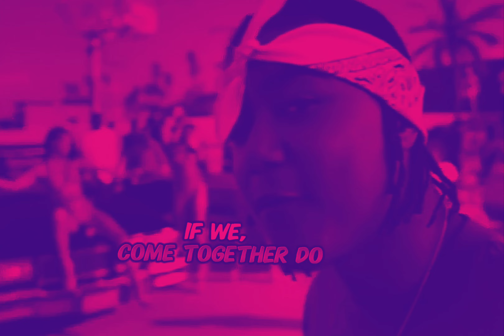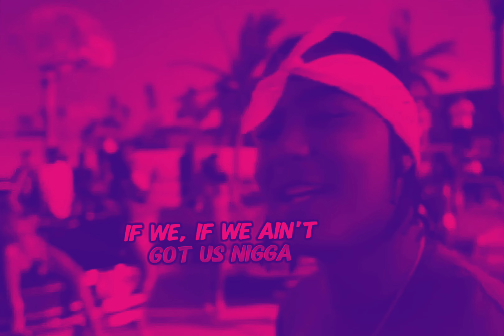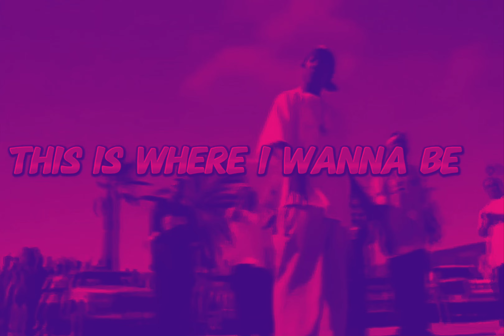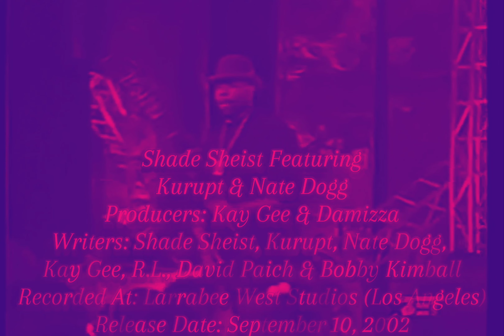Shade Sheist - Where I Wanna Be (Acoustic Instrumental)(Redrum)[High Definition Remastered] 4K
“Where I Wanna Be” is the debut single by American songwriter and recording artist Shade Sheist. The song features Nate Dogg and Kurupt on additional vocals. “Where I Wanna Be” found chart success domestically and internationally, peaking at #1 on Billboard’s Hot Rap Singles chart and #14 on the UK Singles chart before reaching similar spots on other country charts.

“Where I Wanna Be” was written by Shade Sheist, Kay Gee (Naughty by Nature), Edward Berkeley, Kurupt and Nate Dogg, with production by Berkeley and Kay Gee. Additional production by Damizza. The song contains a sample of Toto’s “Waiting for Your Love”. It was recorded in June 2000 and released in the U.S. in December 2000.

Featuring: Kurupt & Nate Dogg
Produced By: Kay Gee & Damizza
Written By: Shade Sheist, Kurupt, Nate Dogg, Kay Gee, R.L., David Paich & Bobby Kimball
Release Date: September 10, 2002
Recorded At: Larrabee West Studios (Los Angeles)
Samples: Toto – Waiting For Your Love
Released: December 12, 2000
Recorded: June 2000 Studio
Larrabee West Recording Studios (West Hollywood, CA)
Genre - West Coast hip hop G-funk
Label: Sire-London Records
Songwriter: Tramayne Thompson Nathaniel Hale Ricardo Brown Edward Berkeley Keir Lamont Gist
Robert Kimball David Paich Derek Bush Robert Lavelle Huggar
Producer: Eddie Berkeley Kay Gee Damizza

Where I Wanna Be" is a song by American hip hop recording artist Shade Sheist featuring Nate Dogg and Kurupt. It was released on December 12, 2000 via Sire-London Records as the first single from Shade Sheist's debut studio album Informal Introduction. Recording sessions took place at Larrabee West Recording Studios in West Hollywood. Production was handled by Eddie Berkeley and KayGee with Damizza serving as co-producer and presenter.
Courtesy Of Genius.com & Wikipedia